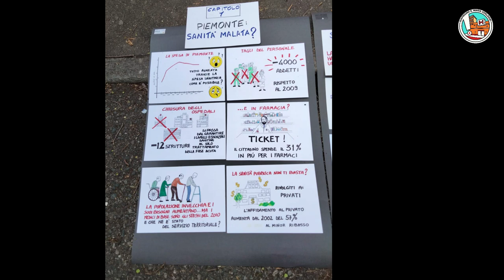Il Maria Adelaide che vogliamo - Introduzione di Mariangela Rosolen (Attac Torino)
L’Assemblea Permanente Riapriamo il Maria Adelaide presenta il progetto "Il Maria Adelaide che vogliamo"
sabato 27 marzo 2021 -  ore 21,00
Ne parliamo con:
- Guido Giustetto, presidente dell’Ordine dei Medici Provincia di Torino
- Chiara Rivetti, segretaria regionale ANAAO
- Elena Rubatto, coordinatrice della campagna “Primary Health Care Now or Never”
- Eleonora Artesio, consigliera comunale di Torino
- Enzo Ferrara, Medicina Democratica
Introduce e modera Mariangela Rosolen, Attac Torino

È il risultato di un autentico lavoro dal basso: medici, tecnici e operatori sanitari, cittadini utenti e movimenti di base, hanno cercato insieme le risposte ai bisogni di sanità pubblica degli abitanti di Aurora Rossini e Vanchiglia, nella Circoscrizione 7 della Città di Torino.
Richiede che la Regione

- revochi la delibera di vendita del complesso del Maria Adelaide,  tanto più che il Comune di Torino ne ha ri-confermato la destinazione d’uso ospedaliera pubblica,

- cancelli dal dossier Universiadi 2025, l’offerta del Maria Adelaide come sede dell’evento da trasformare poi in residenza studentesca,

- elimini il conflitto tra il diritto allo studio e il diritto alla salute.

Prospetta una struttura sanitaria territoriale dotata di un complesso di servizi e  prestazioni sanitarie e sociali,  e di  modalità organizzative per la loro erogazione, già previsti  nelle leggi nazionali e regionali, finora mai attuati ma che sono indispensabili agli  abitanti della Circoscrizione 7.

La loro mancanza ha impedito di individuare, prevenire e  isolare tempestivamente il contagio da Covid-19.

Perciò il Maria Adelaide va trasformato in  una moderna struttura sanitaria del nostro territorio che garantisca a tutti/e la prevenzione e cura della salute e la continuità assistenziale dall’ospedale all’abitazione.

Il testo del Progetto “Il Maria Adelaide che vogliamo” è disponibile qui